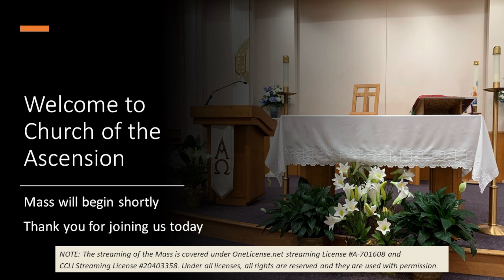Thursday 6/13 9:15am Mass